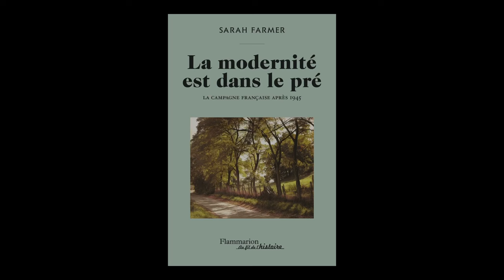Sarah Farmer - La modernité est dans le pré : la campagne française après 1945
À l'occasion du 26ème "Rendez-vous de l'Histoire" à Blois, Sarah Farmer vous présente son ouvrage "La modernité est dans le pré : la campagne française après 1945" aux éditions Flammarion.